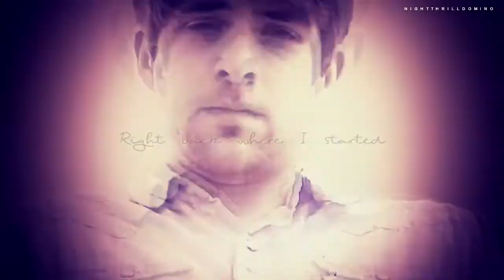Ianthony || Capsize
Sorry it's so short, I just wanted to experiment with Magic Bullet Looks.